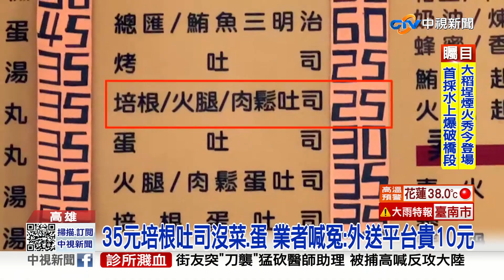培根吐司35元! 網控沒生菜.蛋 業者喊冤:外送平台較貴│中視新聞 20220730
高雄有民眾透過外送平台，點了一份培根吐司，結果送來的成品，只有半個培根，沒有蛋也沒有生菜，一份還要35元，氣到摔吐司，另一位網友也是透過外送平台，點了一份打拋豬肉販，成品一碗飯和一小球豬肉，1份還要120元，質疑賣太貴了，2位業者都喊冤，這是外送平台多收30%價錢，民眾如果嫌貴，可以到店裡購買。